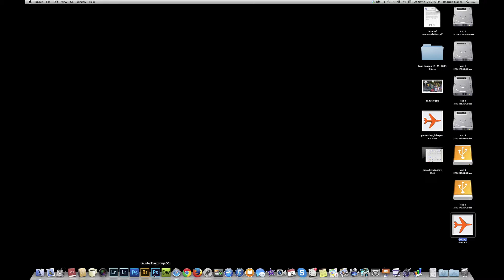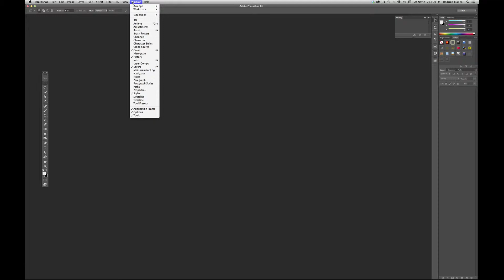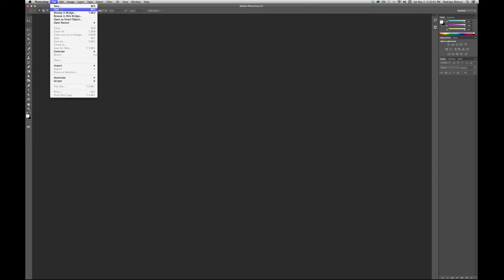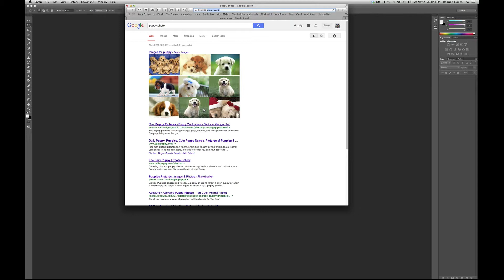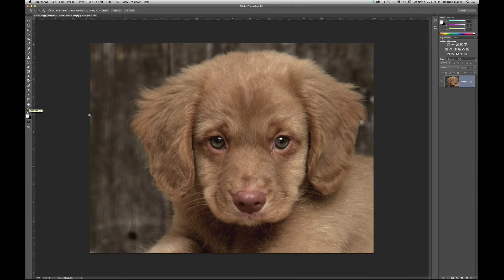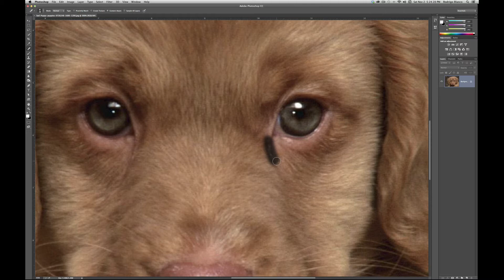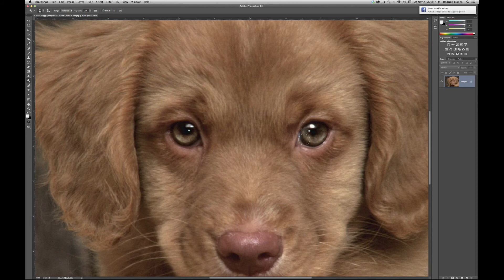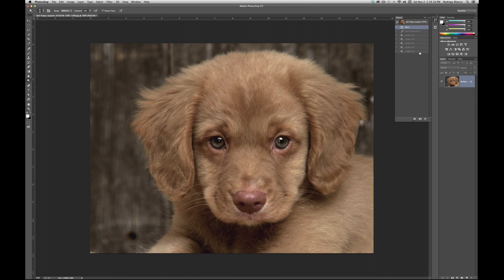Part 1 Photoshop CC For Kids: How to use basic retouching